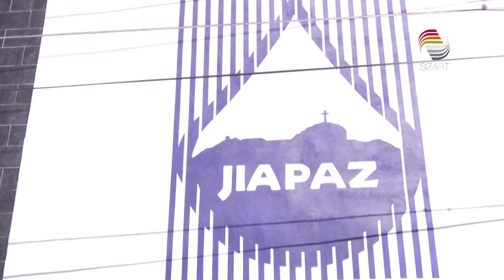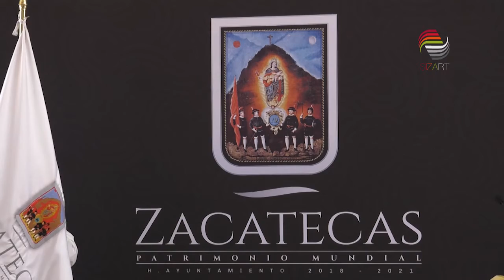En desacuerdo, por aumentos al agua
Ulises Mejía Haro se pronunció en contra del aumento en los servicios de agua potable.